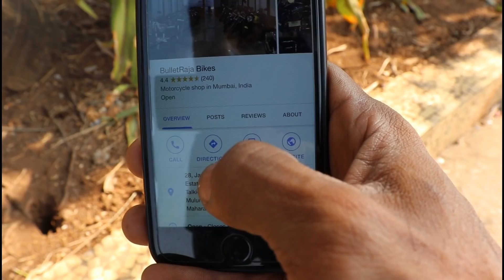Harley Davidson 750 street rod 2018 | Bulletraja bikes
BULLET RAJA BIKES
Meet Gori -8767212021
Address
28, Jamnadas Industrial Estate, Opp To Jawahar Talkies, Dr.R.p.road, West, Mulund West, Mumbai, Maharashtra 400080

Music credit